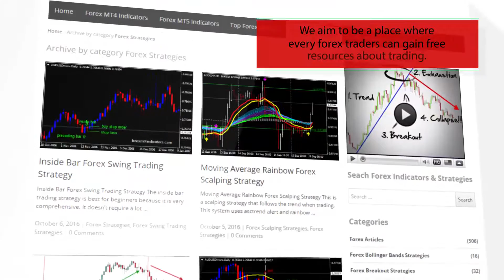i sig – indicator for MetaTrader 5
Download i sig – indicator for MetaTrader 5

-About-

Forex Strategies
Forex Indicators
Forex Systems